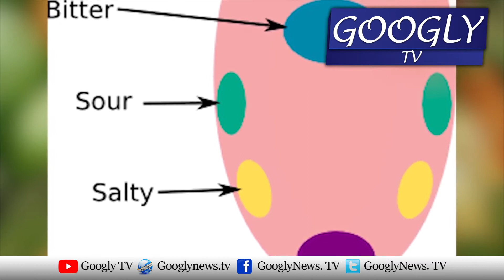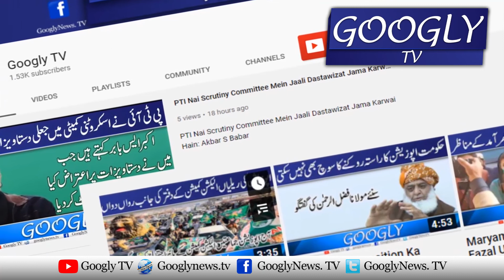Sabzion Ko Naa Pasand Karnay Walon Ka Masla Kiya Hai? | Googoly TV